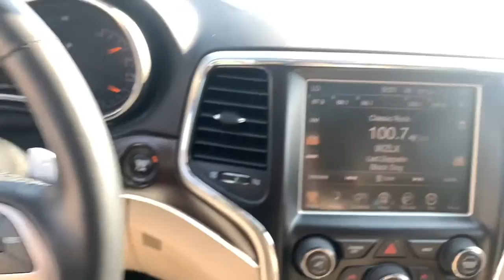2015 Jeep Grand Cherokee Milford, Mendon, Worcester, Framingham MA, Providence, RI 21969A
Bright White Clearcoat Used 2015 Jeep Grand Cherokee available near me in Milford, Massachusetts at Imperial CDJR. Servicing the Mendon, Worcester, Framingham MA, Providence, RI area.
2015 Jeep Grand Cherokee Limited - Stock#: 21969A - VIN#: 1C4RJFBG4FC685841

Imperial CDJR
18 Uxbridge Rd